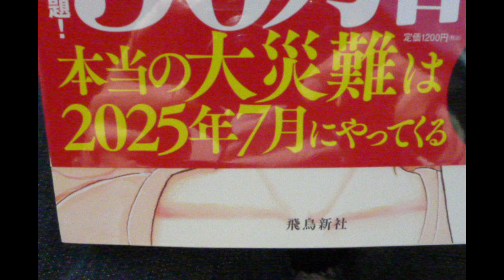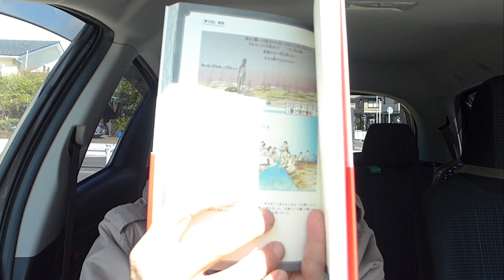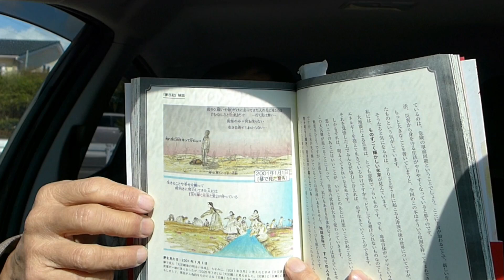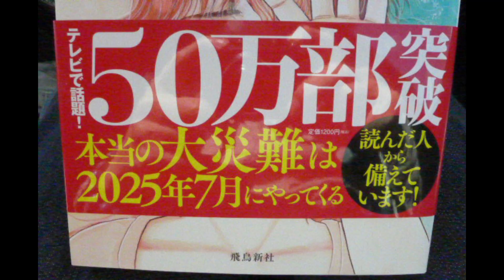「本当の大災難は２０２５年７月にやってくる」 の段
たつき諒先生の漫画から御紹介します。２０２５年７月に何が起こるのか？
それは、「災害」ではなく「大災難」と表現されています。そこがすごく意味深なところです。